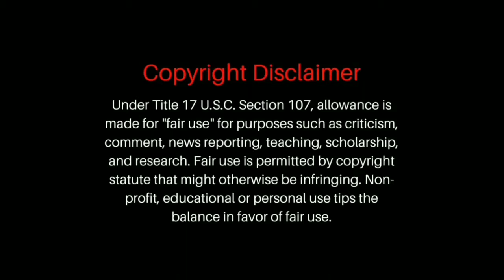Ashu RGV bold talk interview troll part 6